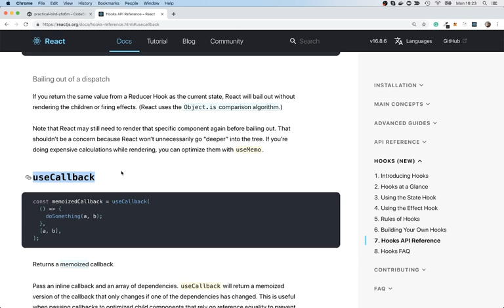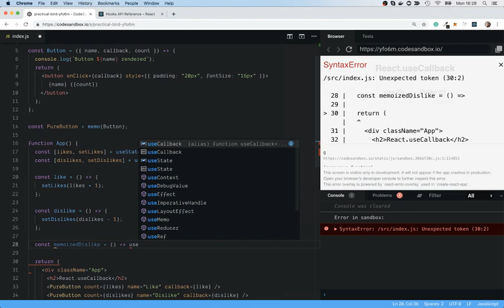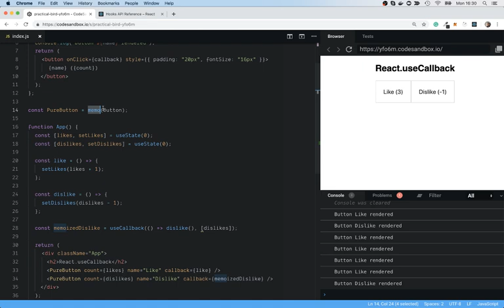Kiedy używać React.useCallback? - Podstawy React JS